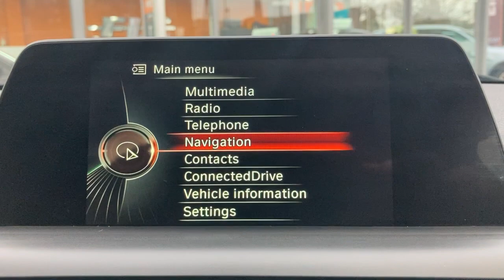BMW 1 Series - FLC